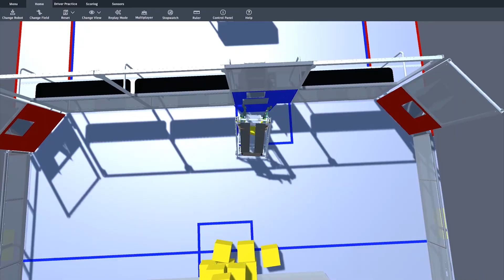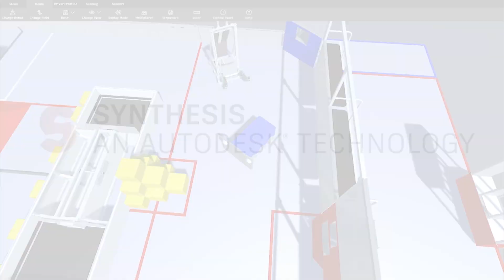Synthesis: An Autodesk Technology - 4.2.0.0 Promotional Video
Hello Synthesis community! Version 4.2.0.0 of Synthesis: An Autodesk Technology is out now! Featuring a new robot exporter (with Fusion support!), updated UI, improved functionality, and a brand-new scoring system inspired by users, Synthesis is better than ever and perfect for your robotics team! We hope you like this promo video and are inspired to complete many of the actions depicted in this video!